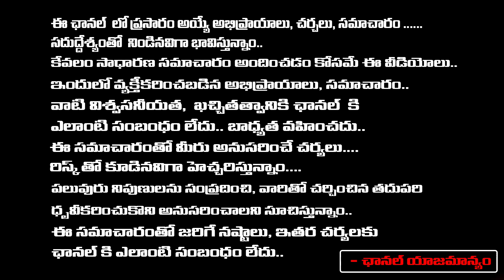మేడమ్ గారు చెప్పిన రెమెడీస్ చేసాం! 2 నెలల్లో మా సమస్యలు మొత్తం తొలగిపోయాయి | Thanushka | RED TV